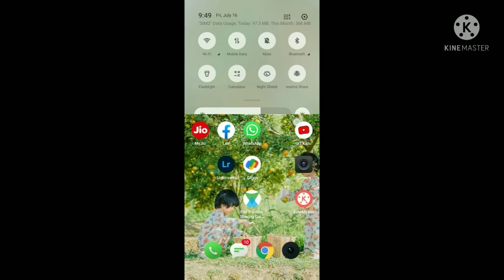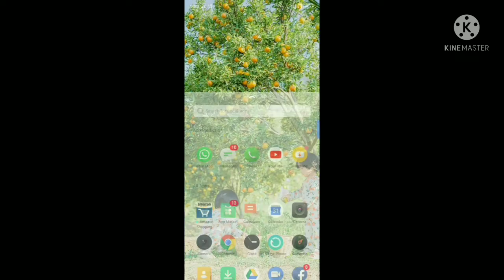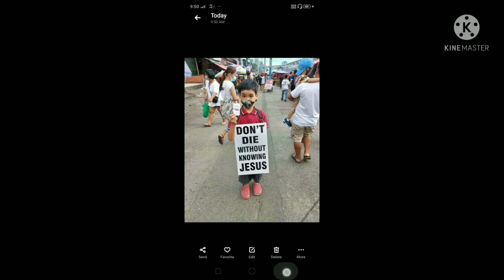Maikai facebook-ni photo-ko gellary-ona save ka.na nanga???